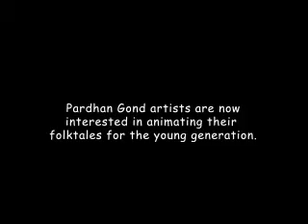Gondanimprojectweb.mov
Tales of the Tribes is a collection of tribal animation films from India to be produced by the Adivasi Arts Trust.  One of the films will be from the Pardhan Gonds of Madhya Pradesh.